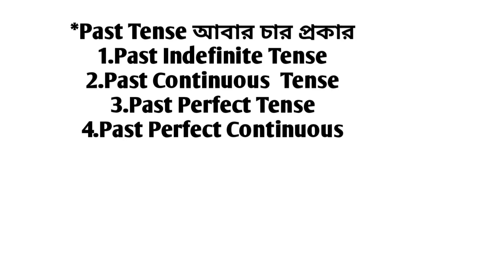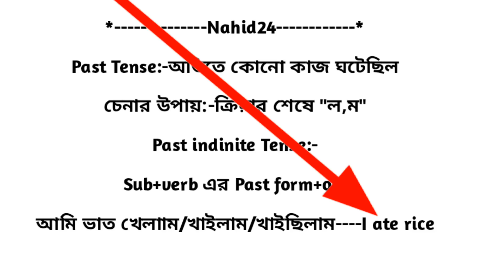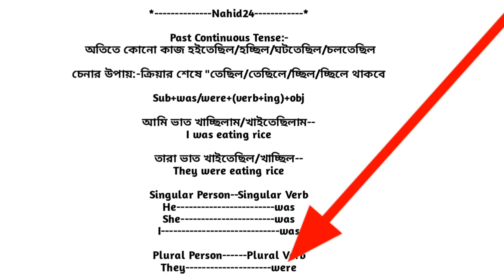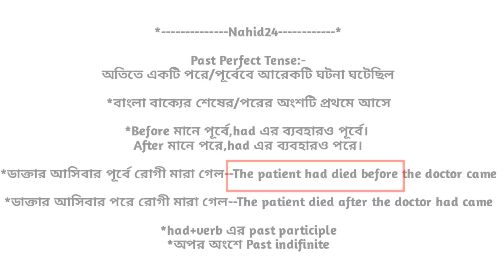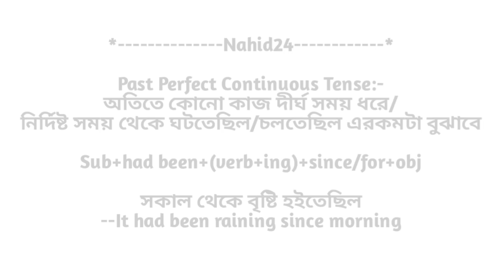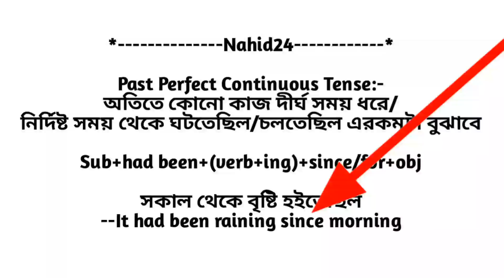English Grammar in Bengali | Tense | Part 2 | Nahid24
English grammar in bangla class In this video,I teach Tense in bengali,Actually it's a
Tense bangla tutorial,
So learn Tense in English grammar

next video about vocabulary part 1

next video english to bangla vocabulary part-2

next video about narration

previous video about pronoun reference & modifiers link--

next video about articles

link--

group name-Nahid24

direct link-